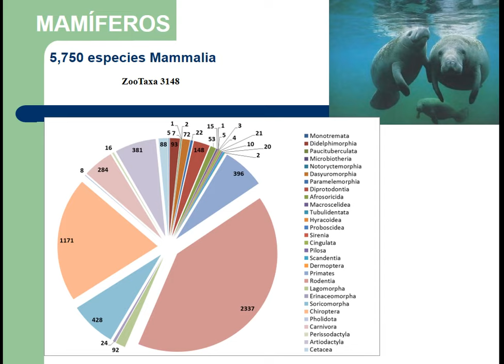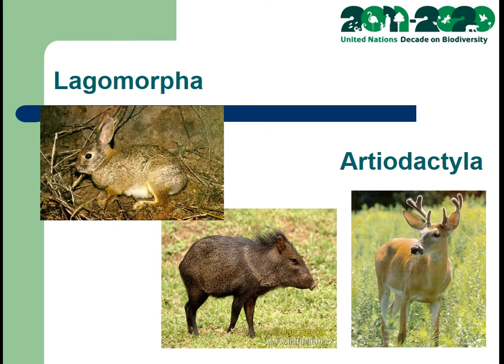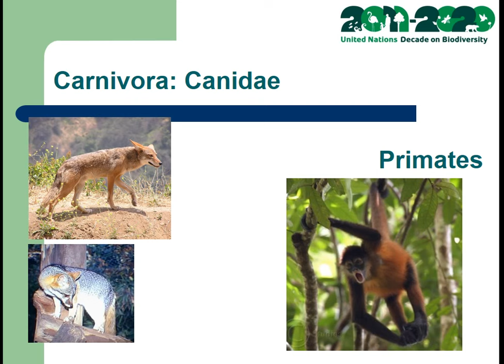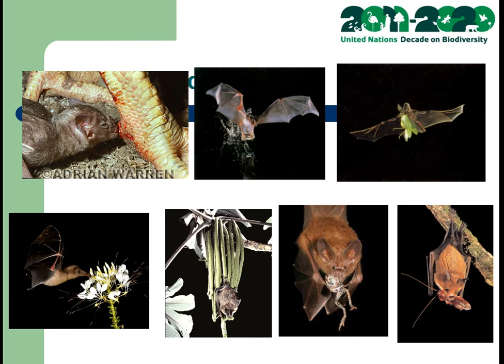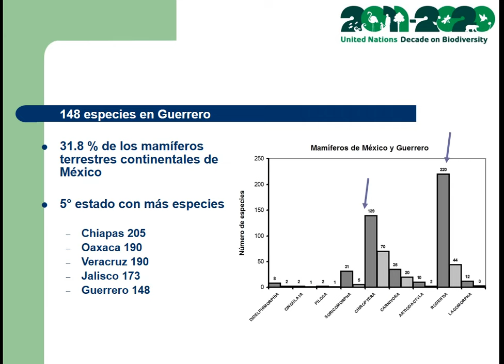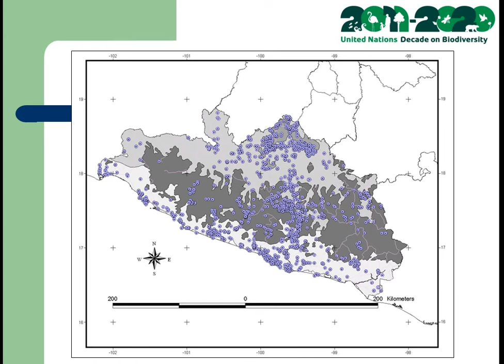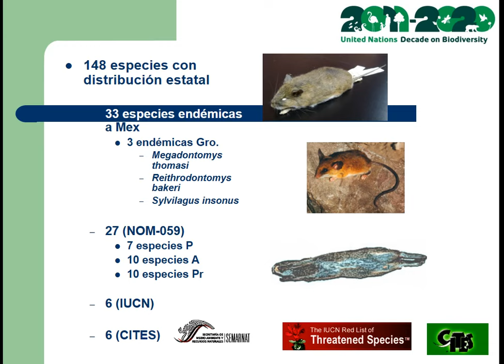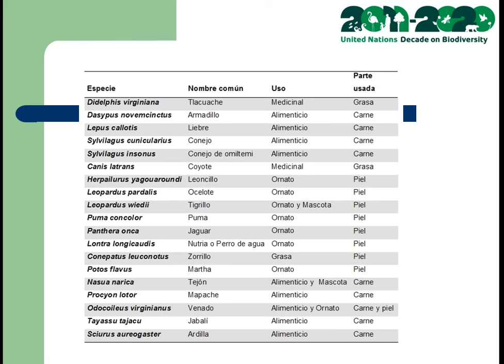Estado del arte de los mamíferos del Estado de Guerrero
El Diplomado de Titulación de la Facultad de Ciencias Químico Biológicas de la UAGro, fue un programa diseñado para poner al alcance de los próximos profesionales de la biología en el Estado la información científica más reciente y la posibilidad de ofrecer alternativas de conocimiento, manejo y conservación de la diversidad biológica, como lineas de desarrollo profesional para el biólogo en la región.